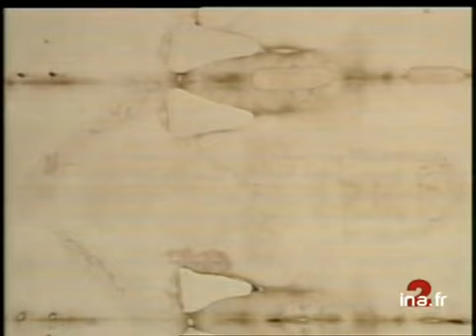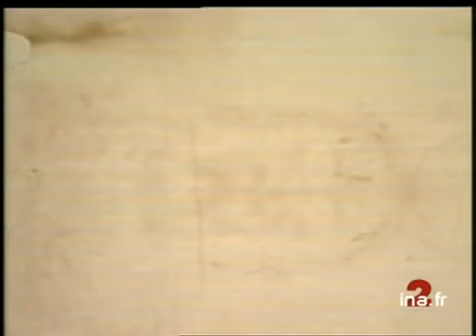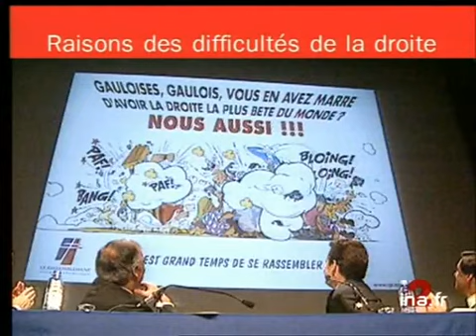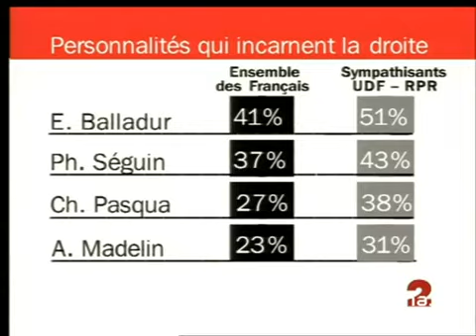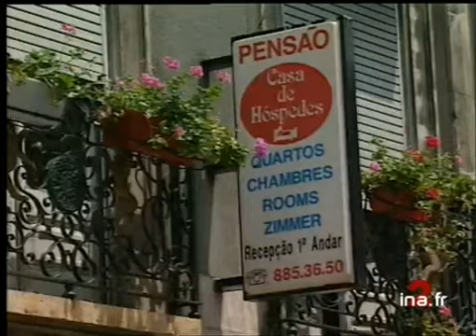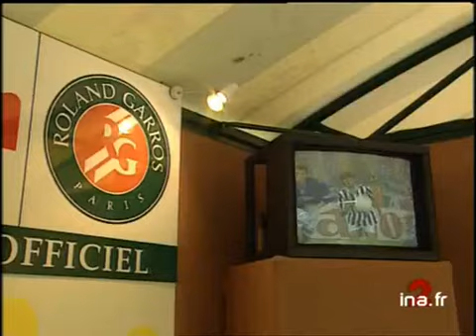JA2 20H EMISSION DU 24 MAI 1998